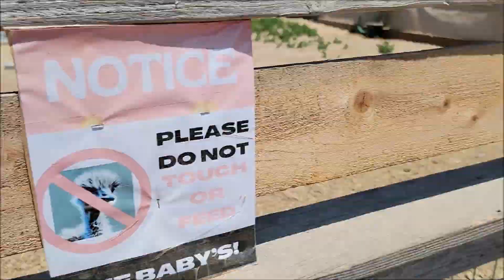Visiting OstrichLand in Solvang California FEED THE OSTRICH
wanna feed the Ostrich then you have to visit OstrichLand in solvan California.
we visited thus place and fed the ostrich hope you guys enjoy this video.

OstrichLand USA is a wonder-filled place for everyone!

Considered a Central Coast landmark, OstrichLand USA in Buellton is a popular destination and a great first stop when you’re headed to the quaint Danish themed town of Solvang, the Chumash Casino, or Santa Ynez Valley wineries.

Our 100+ amazing ostriches and emus are adored by people of all ages. Locals often bring guests to see “Buellton’s favorite pets.”

Join us! Whether it’s a once-in-a-lifetime Central Coast vacation stop or a return visit to see old friends, a trip to OstrichLand USA is unforgettable. You’ll always remember the time you spent watching, feeding and getting to know our amazing ostriches and emus.

We can’t wait to see you at OstrichLand USA in beautiful Buellton, California. We promise to do all we can to make your visit an experience you’ll talk about for years to come.